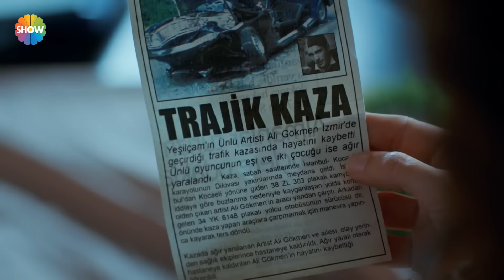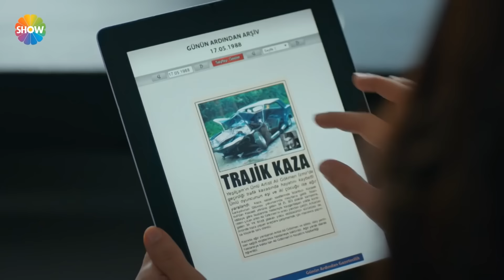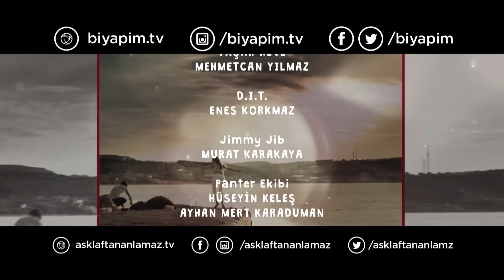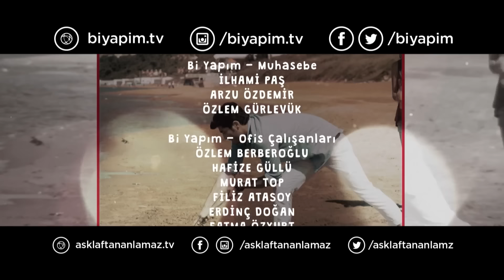Любовь не понимает слов - Часть 86 ᴴᴰ